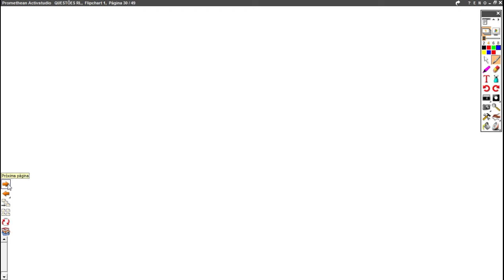Questão de Raciocínio Lógico da Banca CESPE.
Se P e Q são proposições lógicas simples, então a proposição composta S = [P→Q]↔[Q∨(~P)] é uma tautologia, isto é, independentemente dos valores lógicos V ou F atribuídos a P e Q, o valor lógico de S será sempre V.

(   ) Certo       (   ) Errado